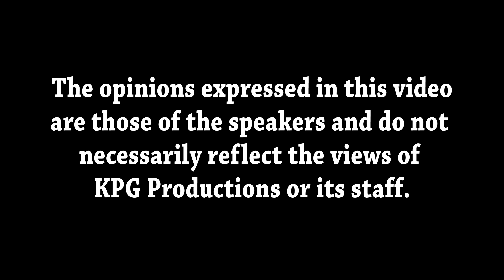[4K] Cenk Uygur on Bill Maher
Cenk Uygur from The Young Turks talks about Bill Maher from Real Time with Bill Maher during a TYT meetup in Chicago.

Recorded on Saturday September 26, 2015 at The Comedy Bar in Chicago, IL USA.

Recorded in 4K using Sony FDR-AX33.